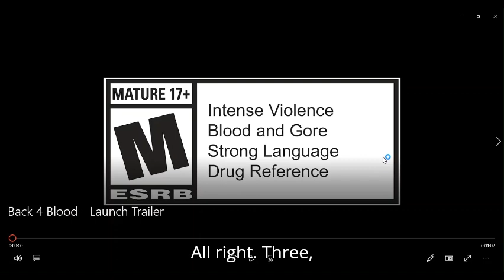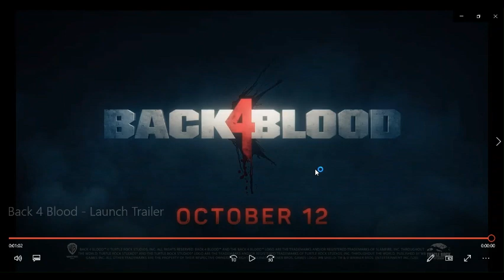back 4 blood launch trailer reaction Made with Clipchamp